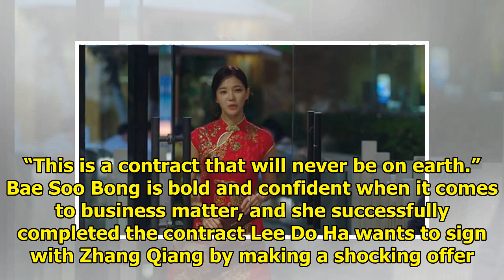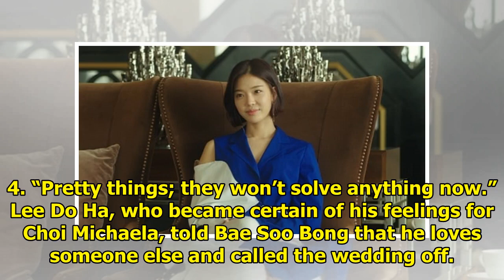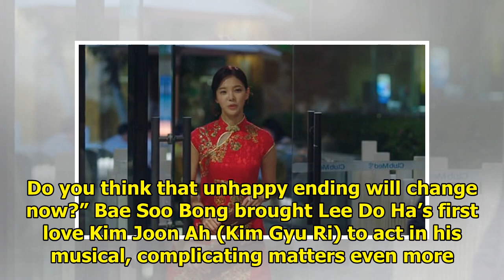5 Times You Loved And Hated Im Se Mi's Character In "About Time"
5 Times You Loved And Hated Im Se Mi's Character In "About Time"
In tvN’s Monday-Tuesday drama “About Time,” Im Se Mi plays Bae Soo Bong, the confident and powerful ...